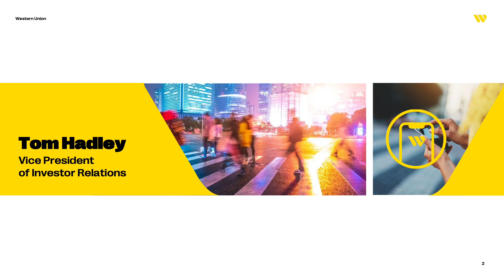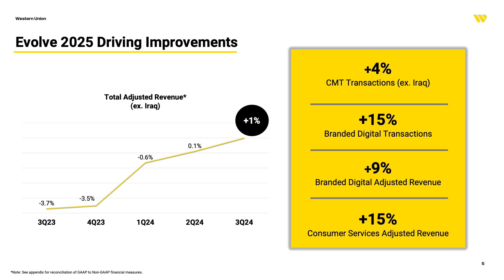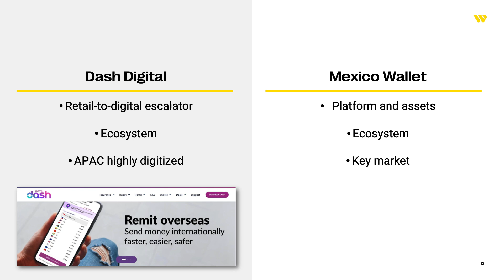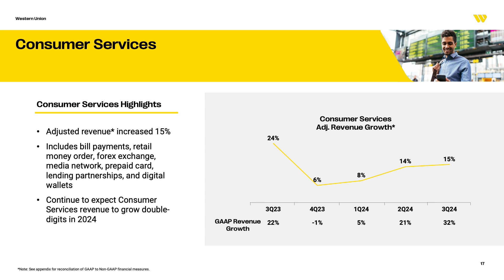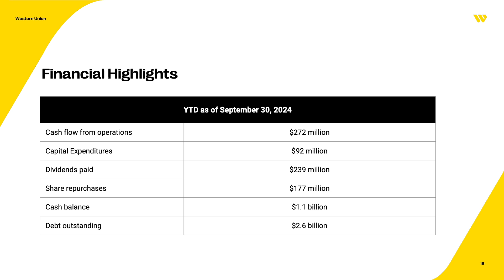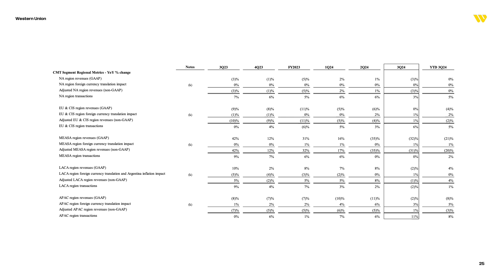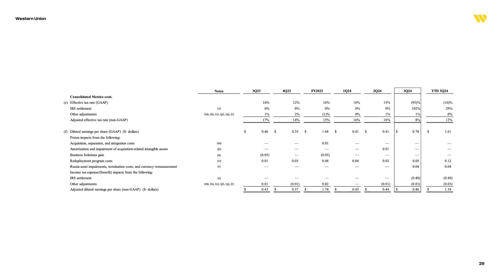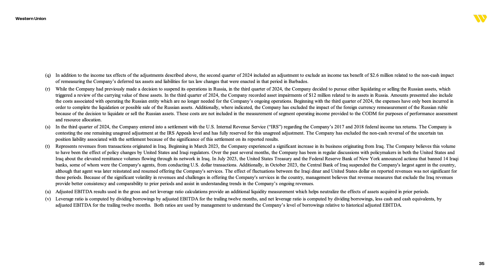The Western Union WU Q3 2024 Earnings Presentation